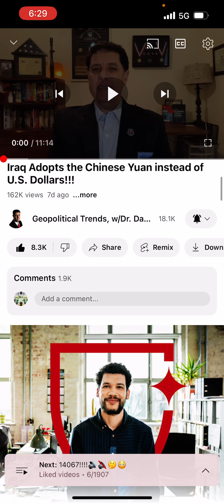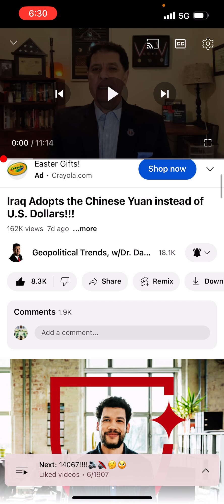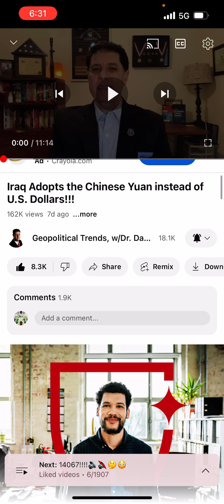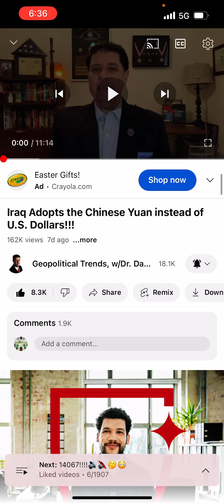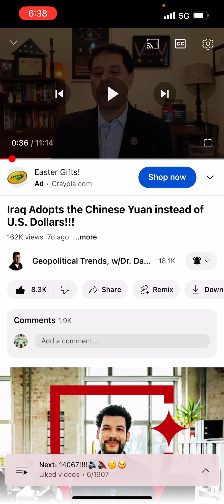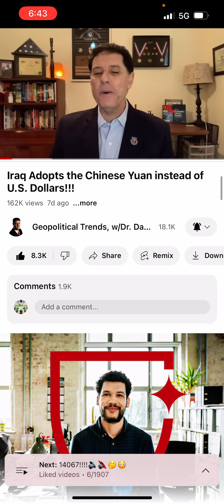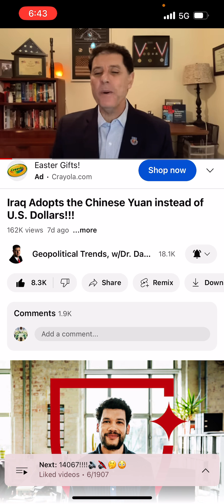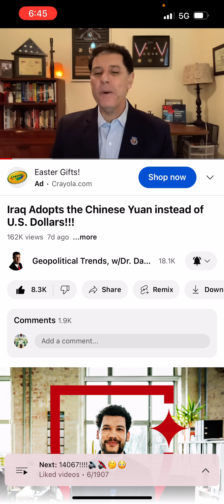Breaking news‼️ Iraq just dump the dollar💵!!!!